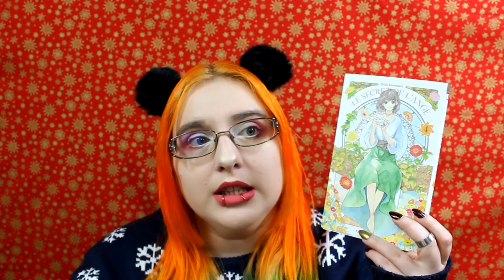FAQ : Je réponds à toutes vos questions ! Janvier 2019